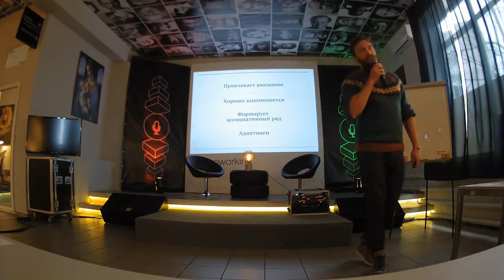Дизайн Школа открытого университета U | Как сделать логотип | Евгений Петлев 1